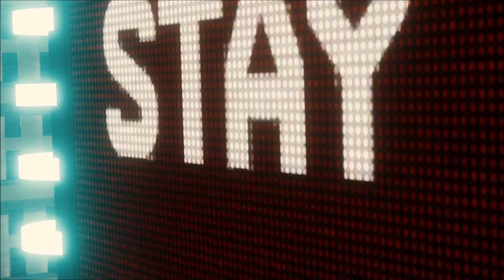MARVEL'S SPIDERMAN CHILLWILLPOWER PS4 GAMEPLAY WALKTHROUGH PART 25 ~ KICKING ELECTRO VULTURE ASS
Part 25 of Marvel's Spiderman.

Intro and Outro Song: Blackmill~ Spirit of Life Karat Remix